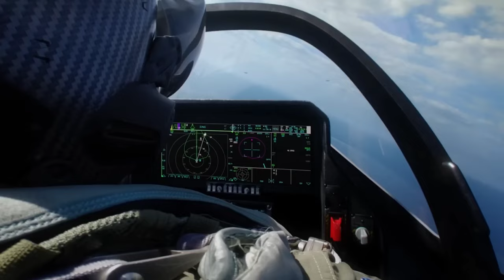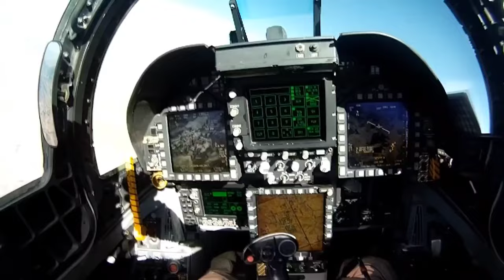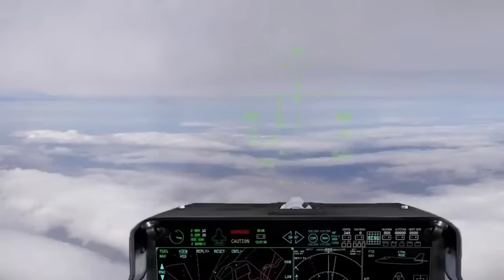The Future of Air Dominance; Ngad 200 6th generation fighters Is Finally Ready For Action!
In this video, we delve deep into the future of American air dominance with a comprehensive look at the sixth-generation fighter and its potential impact on global military dynamics. Join us as we uncover the cutting-edge technology and strategic capabilities that could shape the future of aerial warfare.

00:00:00 The Future of Air Dominance
00:00:59 The Genesis of the NGAD Project
00:02:12 The Sixth-Generation Fighter
00:04:23 Recent Developments and Conclusion